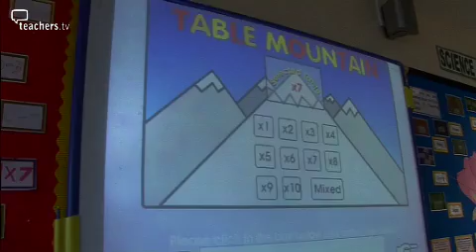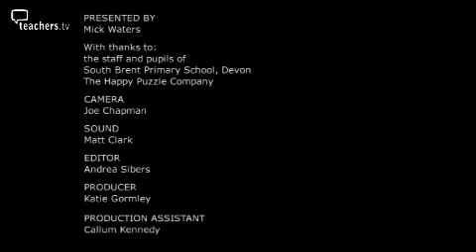Teachers TV: South Brent Primary School, Devon